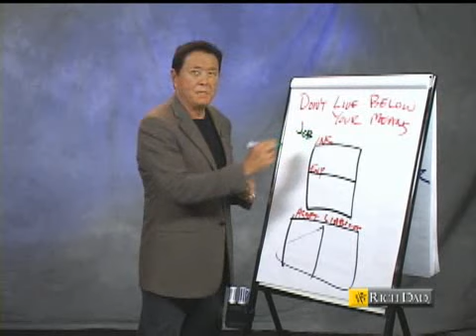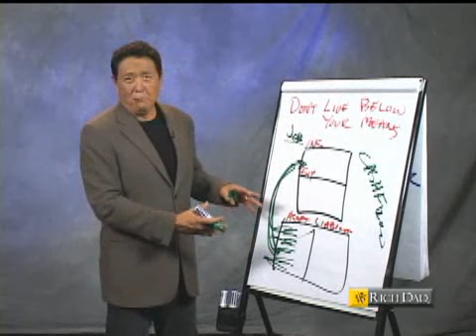Robert Kiyosaki - Rich Dad Poor Dad part 6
Robert Kiyosaki - Rich Dad Poor Dad part 6: Live Above Your Means